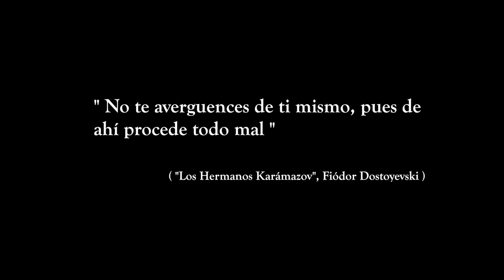Cortometraje "Ana"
Un cortometraje dirigido por Samuel Vázquez

Pablo Remiseiro - Álex
Javier Cánovas - Edu
Paloma Amores - Daniela
Carlos Díaz - Kike
Marisena Barriguete - Madre (Off)
Antonio Vázquez - Padre (Off)

Ayte. Dirección - María Fonfría
Script - Cristina Domínguez
Producción - Lucía Cuadrado / Pablo Yagüe
Directora de fotografía - Celia de Soto
Directora de Arte - Cristina Domínguez
Jefa de Sonido - Lucía Cuadrado
Maquillaje - Lidia Serrano
Montaje - Samuel Vázquez / María Fonfría
Postproducción Sonido / FX - Peter Pedro

Idea Original - Pablo Yagüe
Guion - María Fonfría / Samuel Vázquez / Pablo Yagüe
B.S.O - Pedro Mokrzycki Irisarri

Agradecimientos:
Selección Gourmet 91
Antonio Vázquez
Pedro Mokrzycki Irisarri